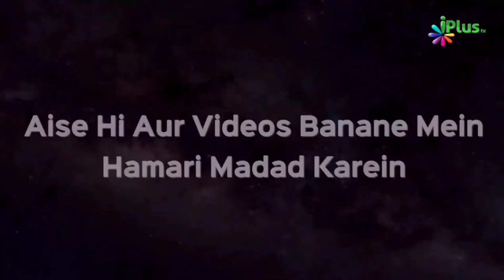Tanhayi Mein Gunahon Par Roya Karo Dekho Kitna Bada Fayda Hoga | Sk. Abdul Razzaq Jamai | iPlus TV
Tanhayi Mein Gunahon Par Roya Karo Dekho Kitna Bada Fayda Hoga | Shaikh Abdul Razzaq Jamai | iPlus TV